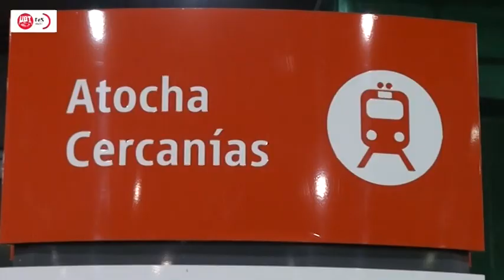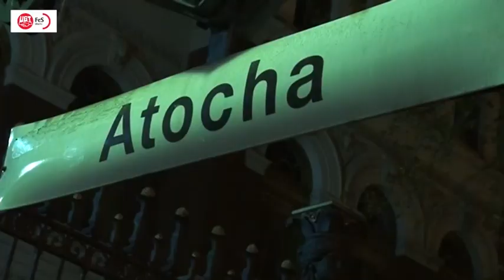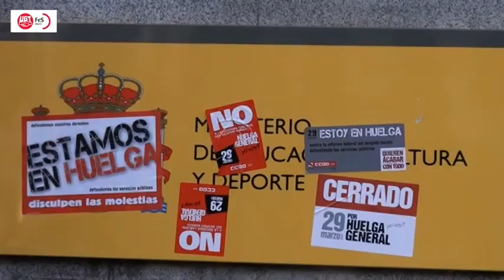II Parte Piquete de UGT. Madrid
El piquete de la UGT recorre Madrid